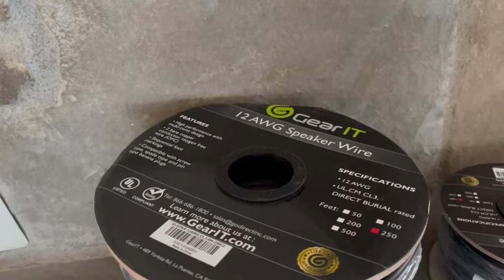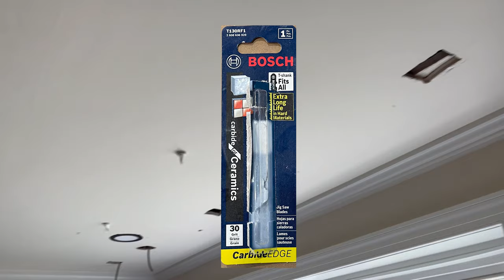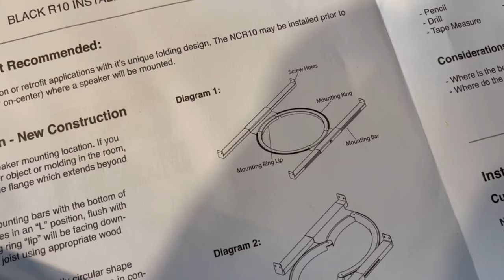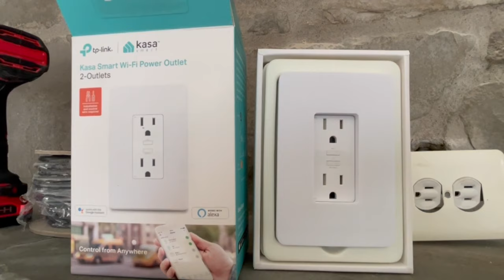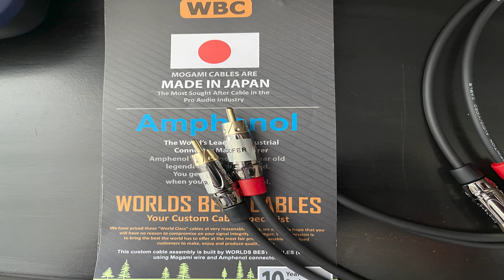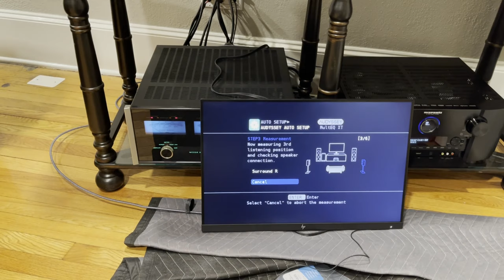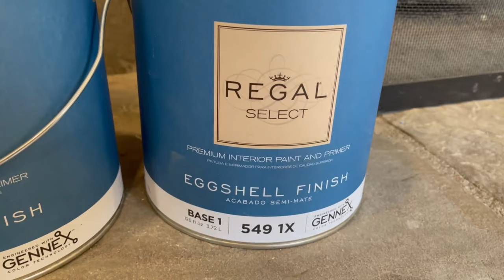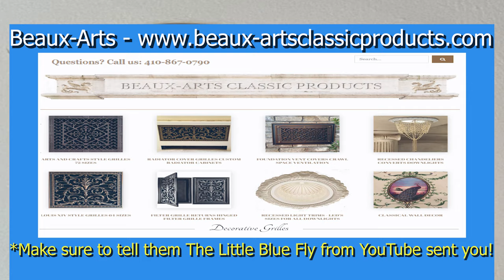5.1 Surround Sound System Powered by McIntosh | Wi-Fi AC Outlets | LED Flush Mount Lighting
Hello Everyone,

I am finally back and sharing an awesome home theater surround sound system with LED flush mount lighting. We will see you soon with a decorating marathon. *Let's make up for lost time!*

Much Love,
Beverly💖😘

***Cable Crimper***
Cable Crimper
***Banana Plugs***
Banana Plugs
***Wi-Fi Smart Plug***
Wi-Fi Smart Plug
***Audiophile 4K HDMI Switcher***
***Home Theater Noise Killer***
***12AWG OFC UL CL3 Speaker Wire***
12AWG OFC UL CL3 Speaker Wire
16AWG OFC UL CL3 Speaker Wire
***Home Theater Binding Post Plate***
***12V Trigger Adapter***
12V Trigger Adapter
***Lithonia LED Ceiling Lights***
Lithonia LED Lights
***Samsung UHD TV (Similar model)***